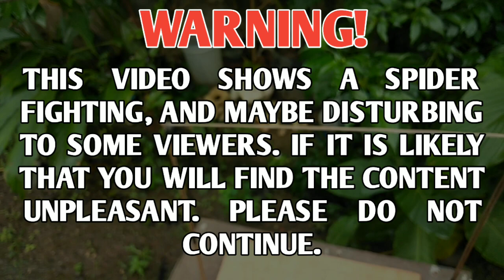Abohon vs Ma Itim Mataas na Galamay